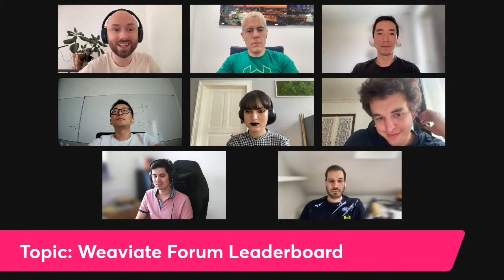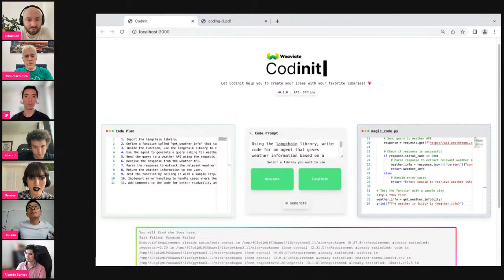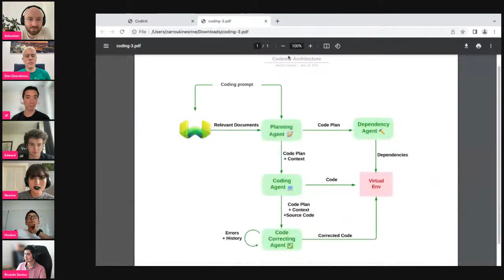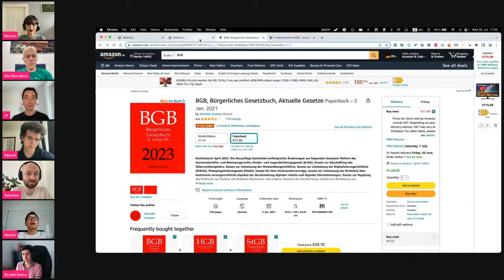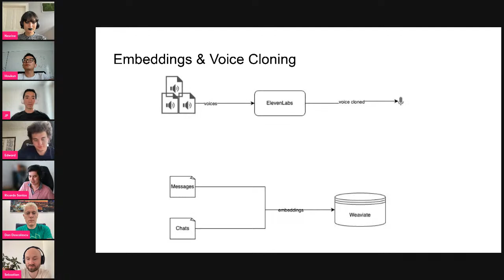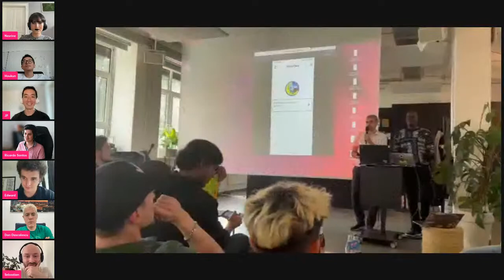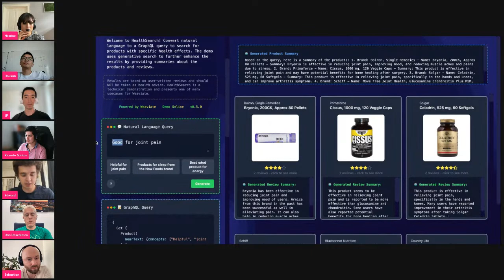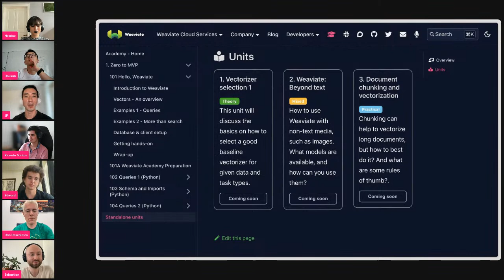Weaviate Air - Episode #9